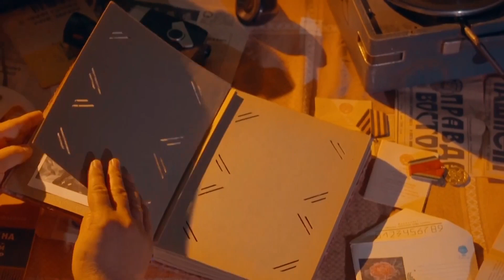Mirzabek Xolmedov - Umr nima? (Eslab,eslab..)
Mirzabek Xolmedov - Umr nima?
(Eslab,eslab..) 2020

Our channel on YouTube is gaining momentum - join the number of subscribers to not miss anything interesting.